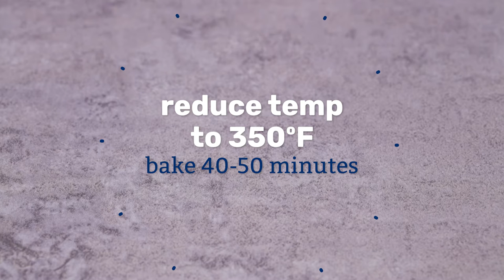Easy Pumpkin Pie | Pillsbury Recipe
Pumpkin pie couldn’t be easier in this recipe, thanks to Pillsbury™ pie crusts. A sweet and simple pumpkin pie filling bakes up in a fluted crust to yield an impressive-looking treat for any occasion.